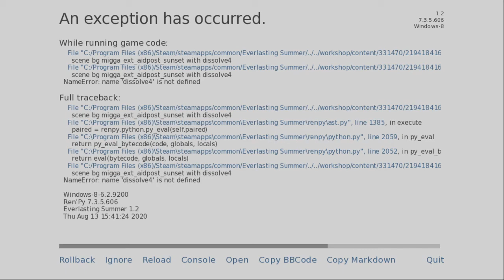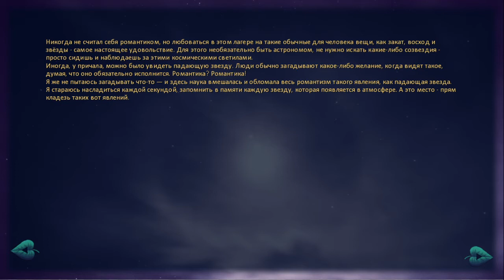Бесконечное лето - Очередная смена ( Алиса помощница Вожатой )